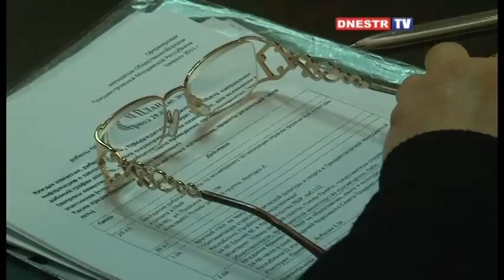Работа Общественной Палаты Приднестровья - Вопросы подсказывает жизнь